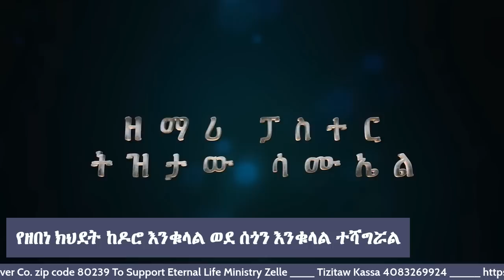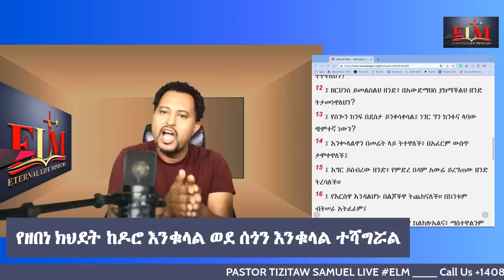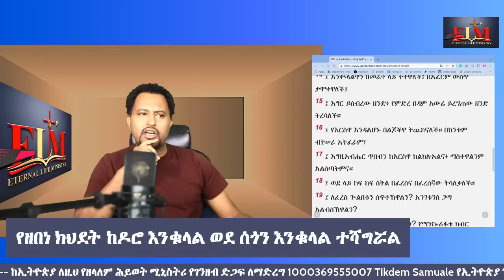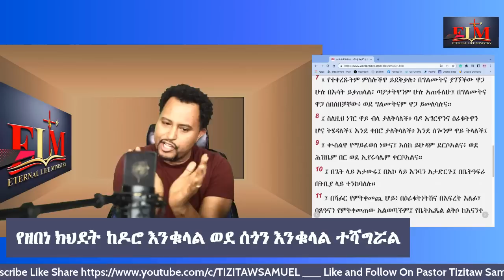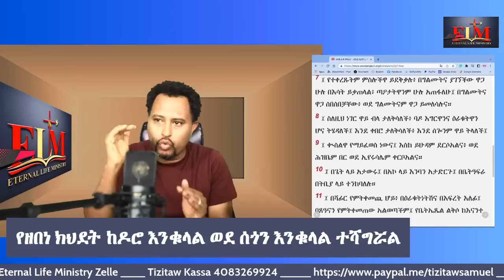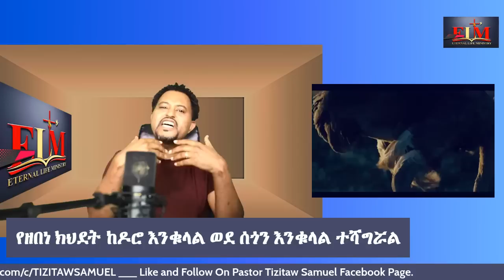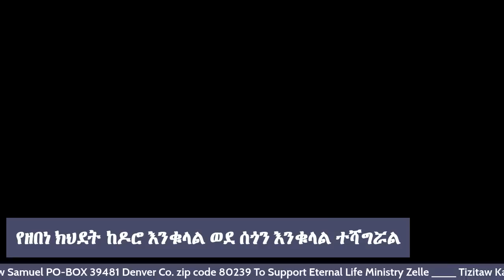ዘበነ ከዶሮ እንቁላል ወደ ሰጎን እንቁላል ተሻግሯል Ostrich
የኢትዮጵያ ንግድ ባንክ 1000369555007 Tikdem Samuale